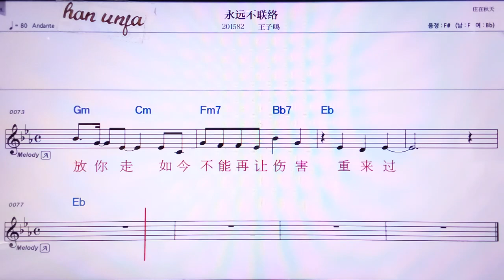💖융위앤뿌리앤루어/ 왕즈밍 👍MR,노래방, 악보, 코드,Karaoke With Sheet Music